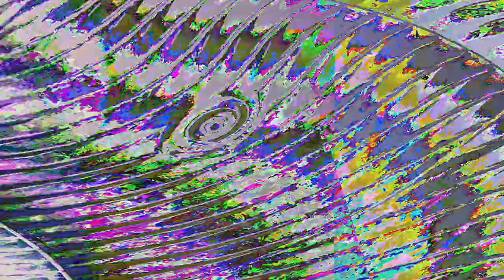[EPILEPSY WARNING] Movie 23 06 06 07h04m09s